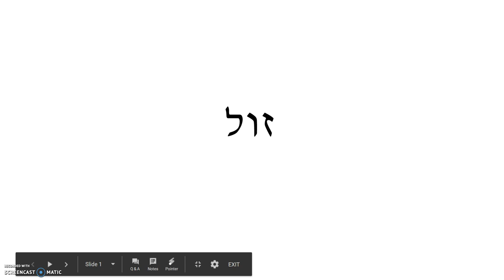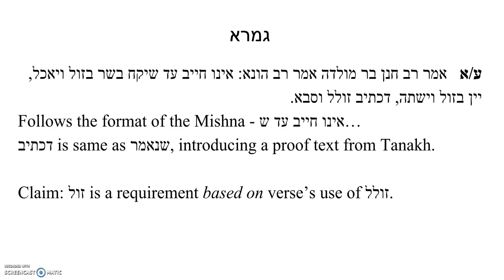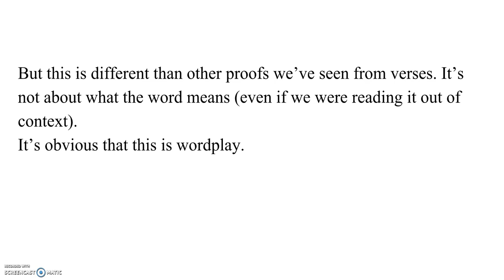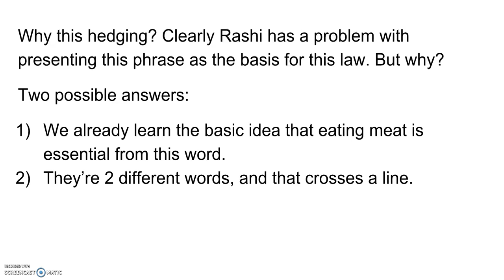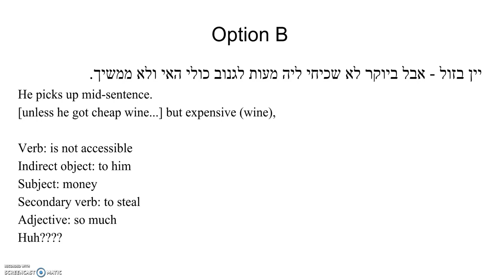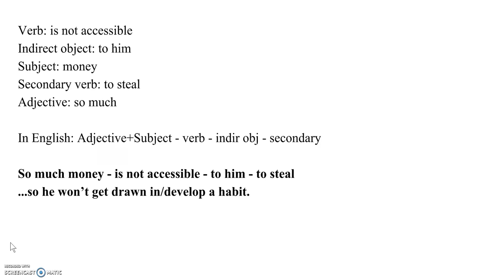Zol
Explanation of Zol sugya, Sanhedrin 70a